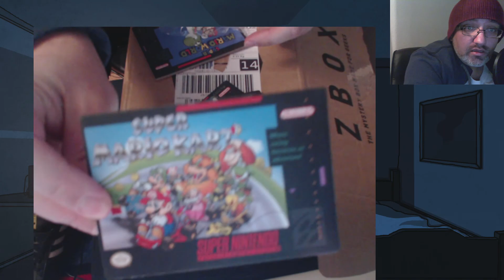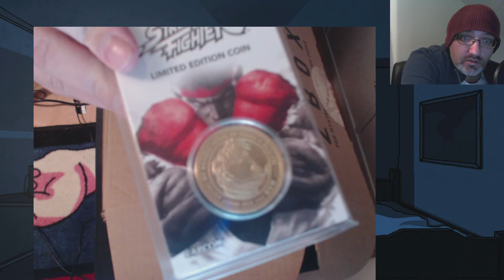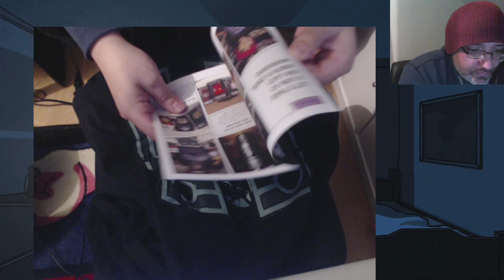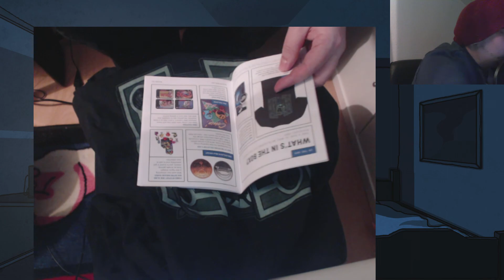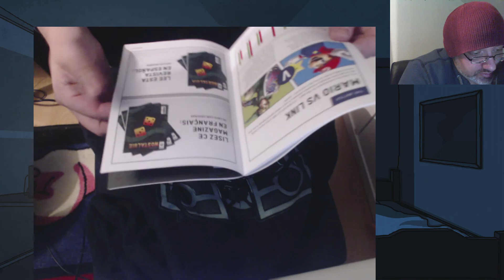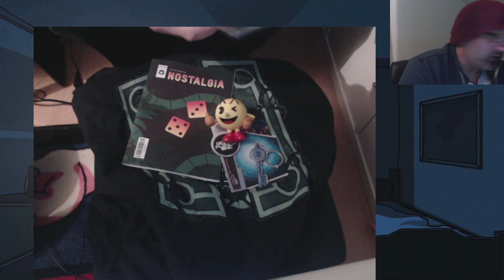Unboxing [Deutsch HD] ZBOX März 2018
Hier mein neues Unboxingprojekt ZBOX. Jeden Monat werden wir zusammen eine Box öffnen. Freue mich schon drauf=)

Bei einer Bestellung über meinen Link, bekomme ich eine kleine Provision vom jeweiligen Onlineshop, ohne das Euch irgendwelche Nachteile entstehen. Vielen Dank für den Support! + Ps4 Pro + PS 4 - DualShock 4 Wireless Controller + Amazon Live auf Twitch ­­­­­­ ­-­-­-­-­-­ Intro Keine Folge verpassen Facebook Twitter